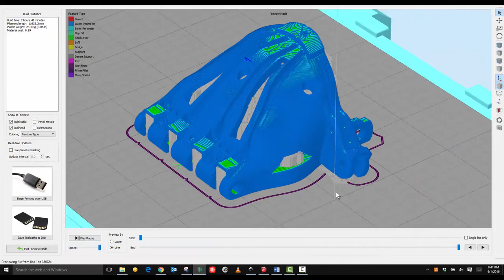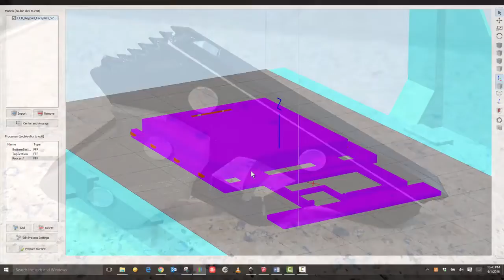3D Printing with SketchUp Make Promo